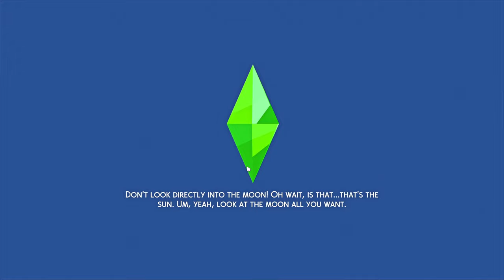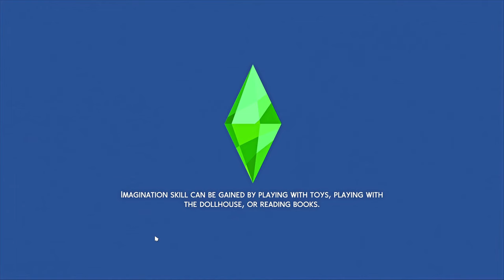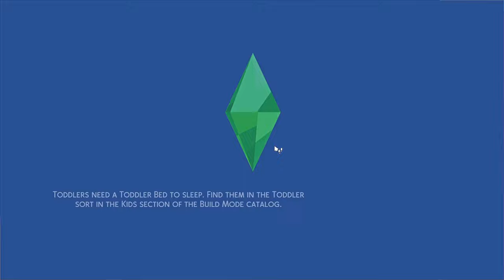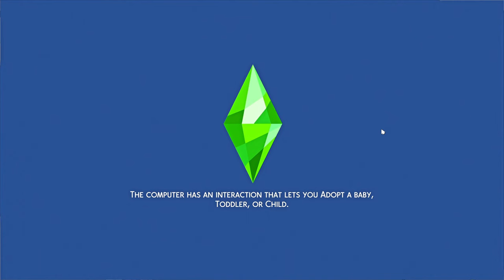🍊Not So Berry🍊 Orange Generation 🏃‍♀️SPEEDRUN LEGACY💨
10 Generations in 10 Episodes. AKA the “Say you have ADHD & FOMO without saying you have ADHD & FOMO” Legacy Challenge.

Dahlia Berry uses club skill hacks and family connections to achieve her dreams. She thinks herself an evil villain mastermind, but is seen as the hero she truly is.

🍊☠🧡Video Chapters🧡☠🍊
00:00 - Orange Generation
10:30 - Teenage Dirtbag
18:03 - Baking and Entering
26:12 - Intergenerational Gift Giving
40:34 - Angel of Death
44:55 - Piece of Cake
51:35 - Spooky Birthday
57:09 - Childhood
01:01:12 - Suave Criminal

Origin ID: KimbaSprite

🧡This Sims 4 Let's Play video was created by KimbaSprite and is family friendly. The Sims 4 is rated T for teen and contains themes more suitable for an audience aged 13 and up